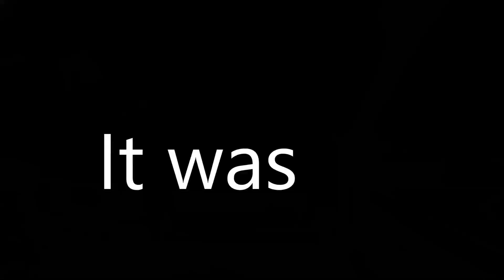QUODDY HEAD STATE PARK MAINE || RV LIVING || LUBEC MAINE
Exploring coastal Maine is beautiful, fun, vast, expansive, breath taking, we see it from a different perspective Off-Road! We take a great trail from JonesPort towards Lubec and Quoddy Head State Park in Maine. We also get very close to the Canadian border, but someone has forgotten his passport! We explain why we love Canada and go for a great hike with amazing views!

FPRT235XTX

Great music I used from Ben Sound!